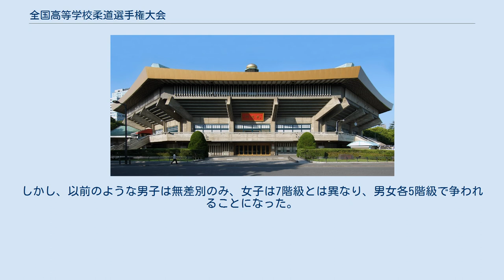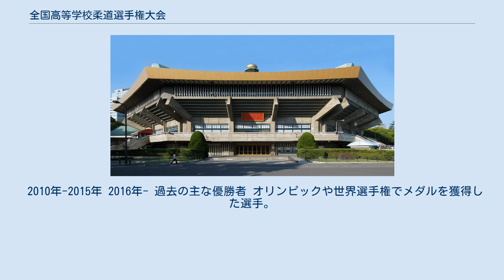全国高等学校柔道選手権大会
全国高等学校柔道選手権大会（ぜんこくこうとうがっこうじゅうどうせんしゅけんたいかい）は、毎年3月に東京の日本武道館で開催される高等学校柔道大会である。
通称で「春の武道館」もしくは「春高」とも呼ばれる。
 全国高等学校体育連盟からは選抜大会として扱われている。
 昭和54年に全柔連、高体連、全国朝日放送（現テレビ朝日）により創設。
3月31日と4月1日に武道館で開催された。
当時は男子団体のみの実施であったが、後述される通り、1988年から個人戦、2006年からは女子団体も行っている。
 全国高等学校柔道大会（インターハイ）、金鷲旗高校柔道大会にならぶ高校柔道三大大会の一つである。
かつてはテレビ朝日系列で中継されていたが、現在はNHK BS1で録画中継されている。
 男子は第1回から、女子は第28回大会から行っている。
男女とも47都道府県代表と北海道・東京都・大阪府、および前年度決勝進出都道府県2チームの52チームで内閣総理大臣杯を争う。
男子団体の優勝旗には主催者の一部としてテレビ朝日の名残がある。
 試合はIJF試合審判規定により行う。
ただし試合時間は決勝を除き3分。
決勝は4分。
ただし決着がつかない場合は代表戦を行う。
 歴代優勝校 2011年の第33回大会は東日本大震災、2020年の第42回大会も新型肺炎のためそれぞれ中止、欠番扱い。
2021年3月には2年ぶりに無観客で開催されることになった。
但し、男女の個人戦のみで団体戦は実施されなかった。
 1986年より全国高等学校女子柔道体重別選手権大会が初めて実施される。
1988年からは10回目を記念し男女同時開催。
加えて男子の無差別も加わった。
この当時の個人戦は文京スポーツセンターや東京武道館を会場として使用していた。
その後、2005年をもって一旦打ち切られるものの、2010年より復活した。
しかし、以前のような男子は無差別のみ、女子は7階級とは異なり、男女各5階級で争われることになった。
 階級区分。
 2010年-2015年 2016年- 過去の主な優勝者 オリンピックや世界選手権でメダルを獲得した選手。